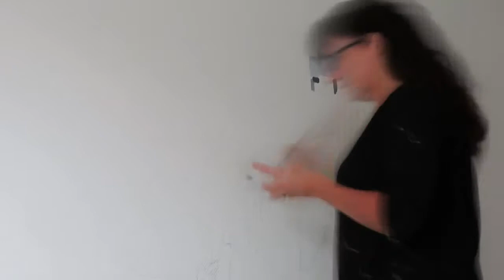Berg in Madagascar - Tanja Papez Muurschilderingen